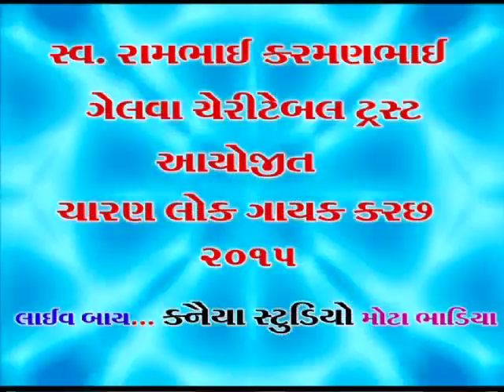Kanaiya Studio Charan Lok Gayak Kutch 2015 VandnaBen DevarajBhai Bada